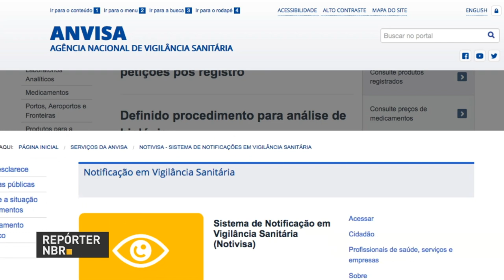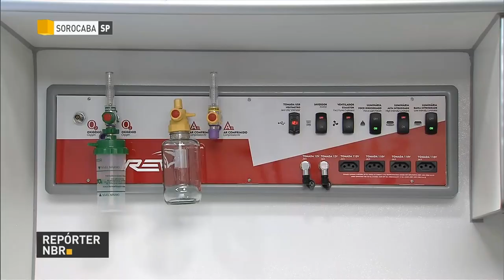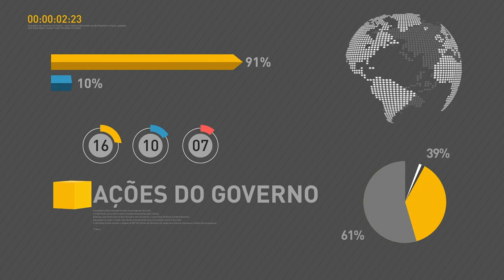BOLETIM REPÓRTER NBR 19h - 2 de fevereiro de 2018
REPÓRTER NBR 19h - 02.03.18: De acordo com o ministro da Saúde, Ricardo Barros, a  redução nos casos de zika supera os 90% e no  caso de   chikungunya chega a 80%.  São resultados das campanhas contra o mosquito Aedes. E ainda falando sobre saúde, a Anvisa tem um serviço para que a população  notifique  reações adversas causadas por medicamentos e outros produtos relacionados à agência, como cosméticos e materiais para limpeza.